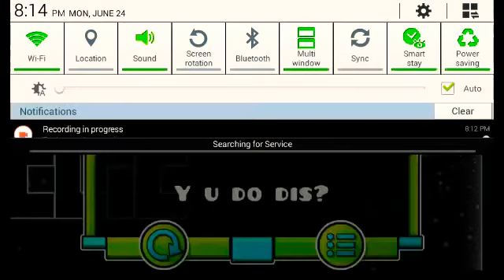Yeeting demons for " fun ". ..........again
Ah sh*t here we go again. I totally never spent 3 hours learning to do this. cough cough 957 total attempts